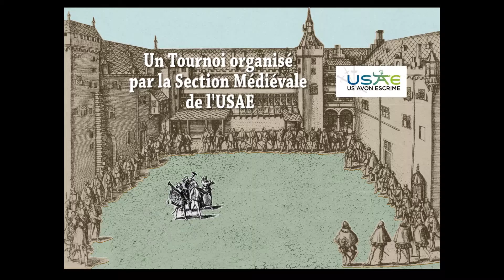009 - Fechtschule II - Poule 1 - Combat 09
Fechtschule II (19/11/2016)
Combat de Poule : Poule 1 - Combat 09
Nicolas Douvre vs. Charlélie Berthaut